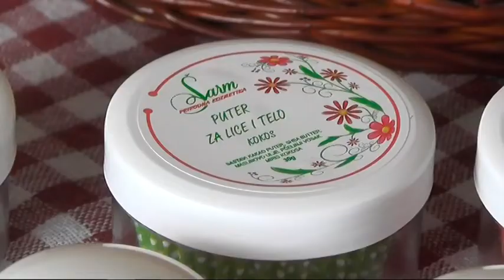PRIRODNA KOZMETIKA ŠARM